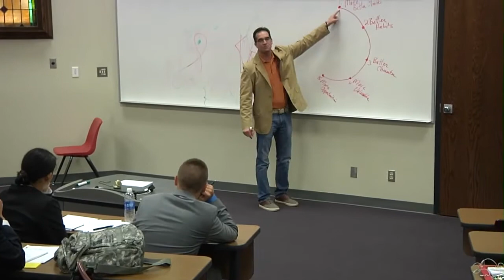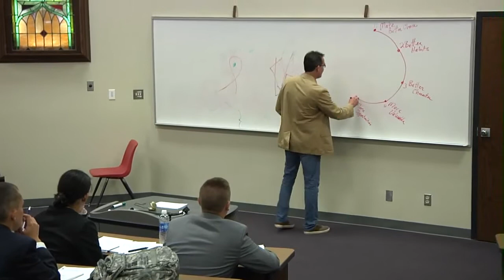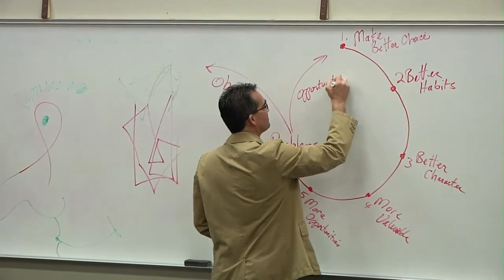How to deal with PROBLEMS!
Problems are your greatest opportunity for success...if you approach them in the right way.